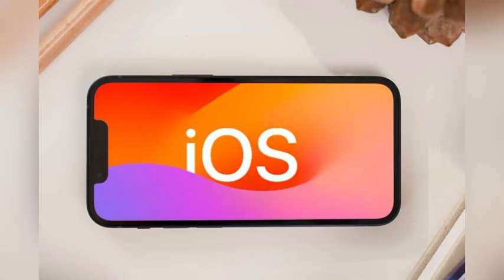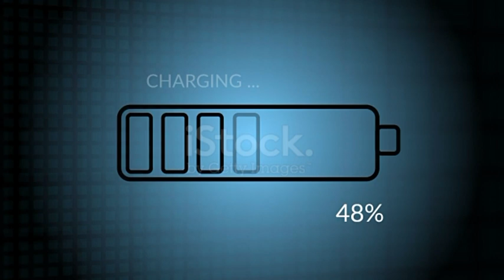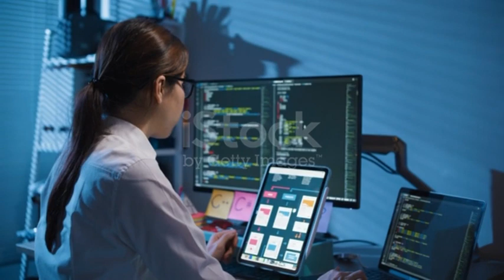Unlocking the Truth: Android vs iOS Revealed|Android and iOS differences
Hlo friends
Plz support

iOS is only used in Apple devices. It is more secure than Android. It allows only specific apps to run on their devices. Whereas Android can run on any device and there are no restrictions in it as it allows most of the apps to run.